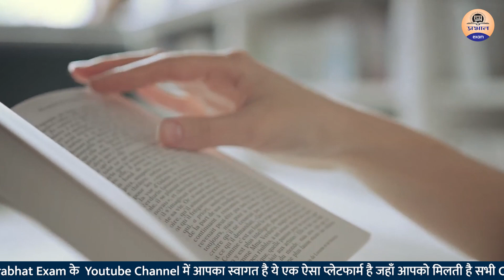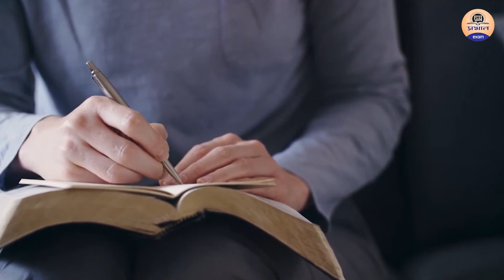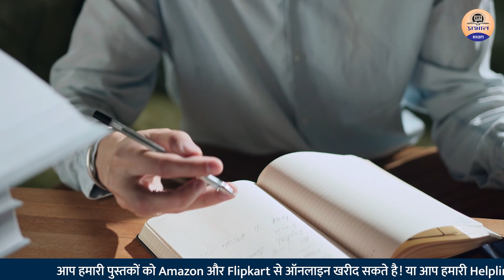UPSC 2021: AIR-01 श्रुति शर्मा/पहले Attempt में 1 नम्बर से चूकीं,दूसरे में किया टॉप/Prabhat Exam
Prabhat Exam. Lets go with the video and find out .   UPSC Topper Shurti Sharma: चार साल की कड़ी मेहनत से बनीं यूपीएससी टॉपर, पढ़ें श्रुति शर्मा की सफलता

▶ TIMESTAMPS:
0:00 Intro
00:25 Starting
01:10  UPSC 2021: AIR-01 श्रुति शर्मा
03:20  /पहले Attempt में 1 नम्बर से चूकीं,दूसरे में किया टॉप
06:00  Ending